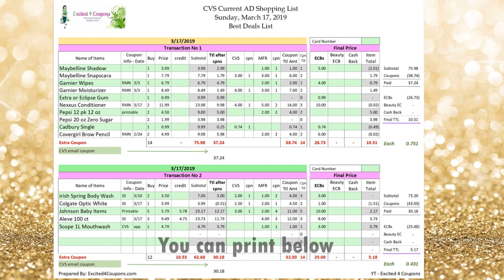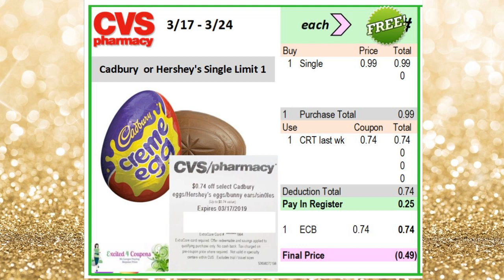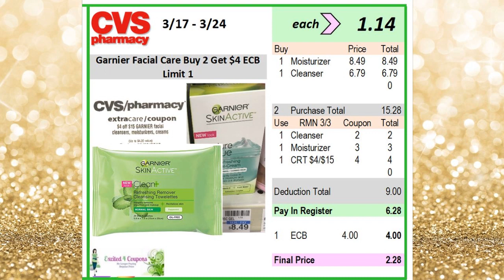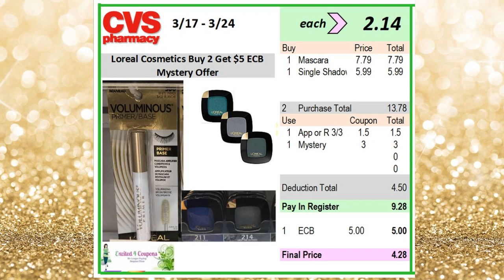💚🧡 CVS 3/17/19 (Gratis Colgate, Maybelline) Listado Imprimible Gratis